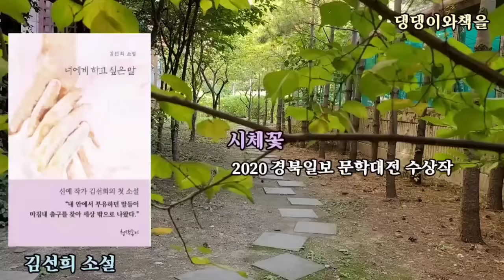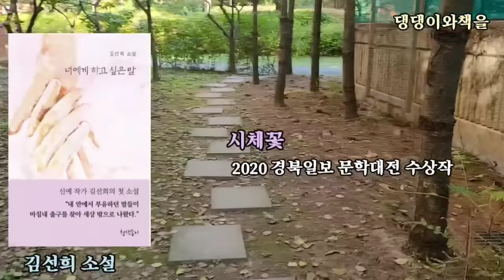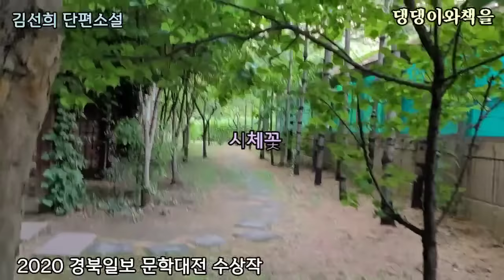김선희 단편소설/시체꽃/신간, 너에게 하고 싶은 말/청색종이/2020경북일보 문학대전 수상작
*제목:시체꽃[2020경북일보문학대전 수상작]
*글쓴이:김선희

작가소개

2020년 경북일보문학대전에 소설(시체꽃), 동서문학상에 소설[고리만들기]로 수상하며 작품활동을 시작했다. 첫소설 [너에게 하고 싶은 말]이 있다

김선희 소설
[너에게 하고 싶은 말]
책정보보러가기

00:00 작가와 작품소개
01:49 작품낭독

귀한작품, 낭독을 허락하신 김선희 작가님께 존경과 고마움을 전합니다